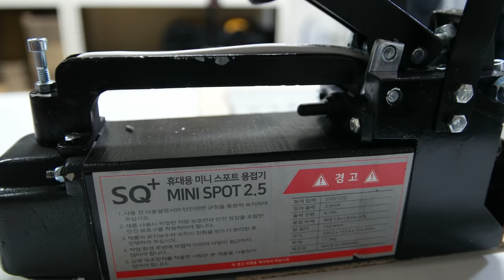1초만에 용접한다?! 국내최초 스포트 용접기 SPOT WELDING MACHINE 출시! 너무 편리하고 너무간단하고 쉽게 용접이된다!! 노보아크 MINI SPOT 2.5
안녕하세요~ 오늘시간에는 정말로 신기하고 획기적인

스포트 용접기(spot spot welding machine) 에 대해서

살펴보는 시간을 가져보았는데요~

정말 초보자도 너무 쉽고 간편하게 용접을 할수있는 기계였습니다

국내 위더스 라는 브랜드에제품이고

모델은 mini spot 2.5 였습니다,

물론 일반용접기와 다르게 덧붙여 용접한다라는 차이는 있지만

판금 도장및 얇은철판 두개를 붙여야하는 상황에 계신분들께는

분명히 좋은 결과물을 가져다줄거같았습니다!!

모재하나당 최고굵기는 2t이하로 설정하여야 좋은결과물이

나왔답니다!!

이벤트신청기간은 7월30일까지이며

8월1일 일괄발표와동시에 발송되어질예정입니다

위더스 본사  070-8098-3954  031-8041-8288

SPOT WELDING MACHINE#스포트용접기#스폿용접#판금#

전국대리점

서울               구로명성공구 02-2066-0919
남양주      현우종합툴   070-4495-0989
양주               대한종합상사 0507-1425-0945

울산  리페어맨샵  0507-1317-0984